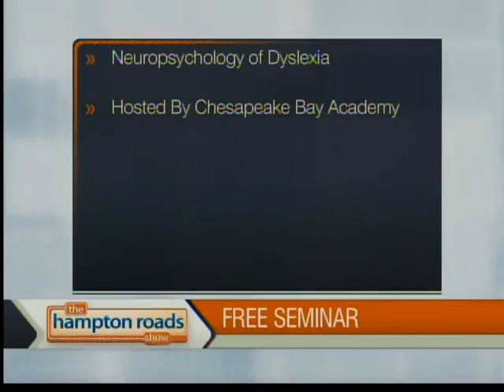Chesapeake Bay Academy